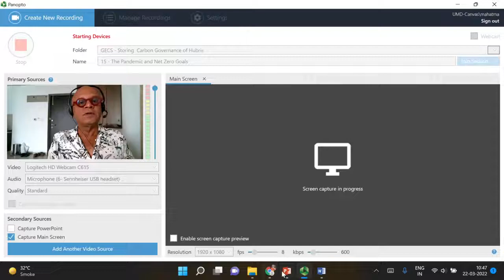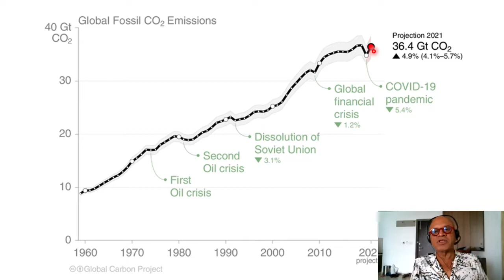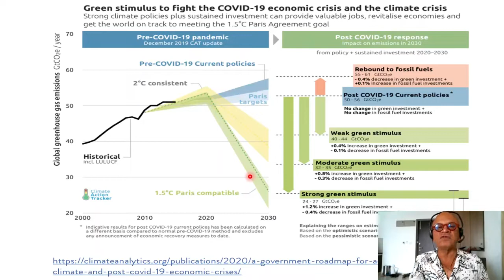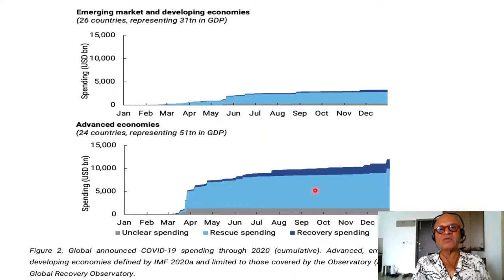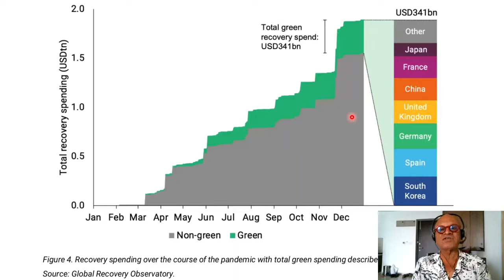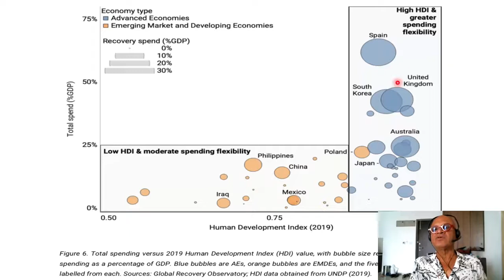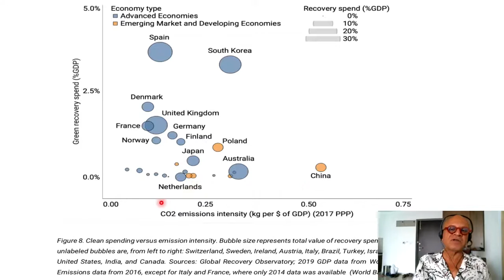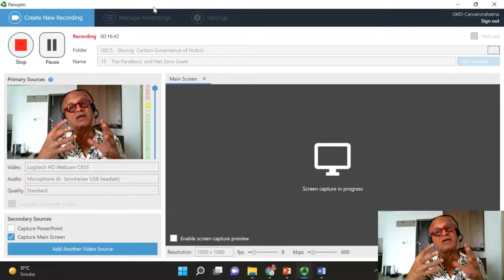15 The Pandemic and Net Zero Goals